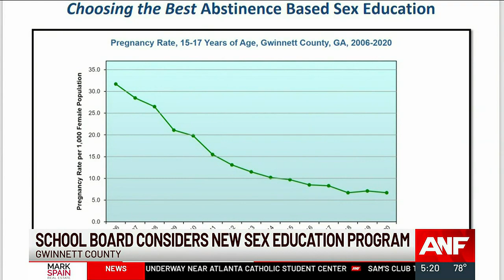Gwinnett County school board considers new sex education program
One metro Atlanta school district has proposed curriculum changes that could alter what and how children learn about sex. Full story